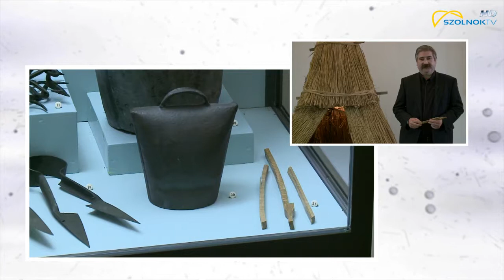Kedvenc műtárgyaink 2016.06.25. Rováspálca